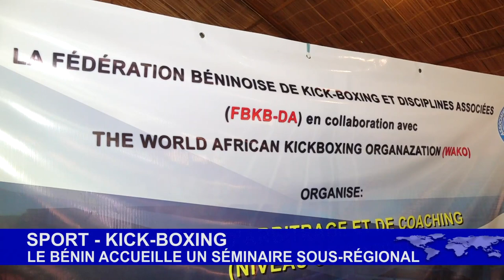KICK BOXING SÉMINAIRE COACHING ET ARBITRAGE BÉNIN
Vous suivez sur * Le point de la conférence de presse du lancement du séminaire international de coaching et d'arbitrage de Kick-boxing au Bénin.

🌍🇧🇯 *Reportage : Sêtondé Larios ADJAGBÉNON*